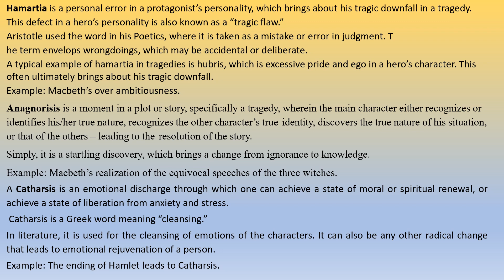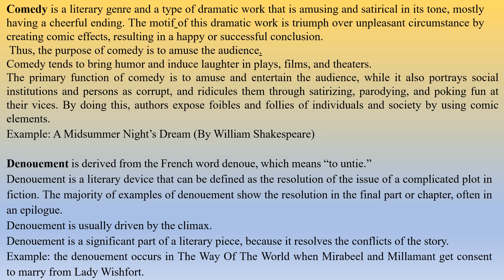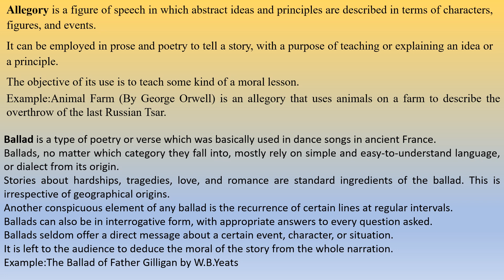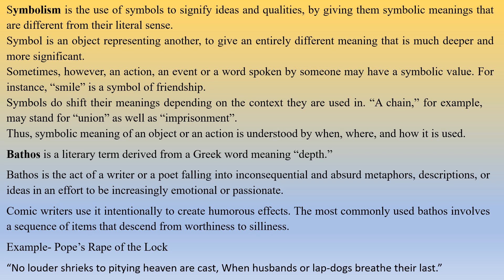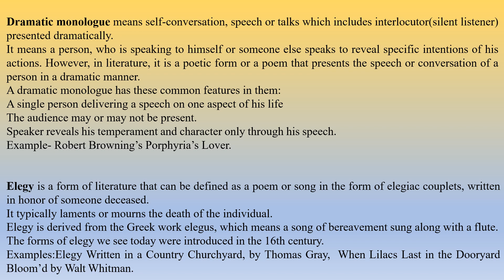Literary Terms (Quick revision material)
This will help examinees to quickly brush up the basic Literary terms for their graduation and competitive exams.Helpful for all students of English Literature.Also beneficial to school students interested in Literature.The video is material of a few most frequently used literary terms for quick revision before exams.